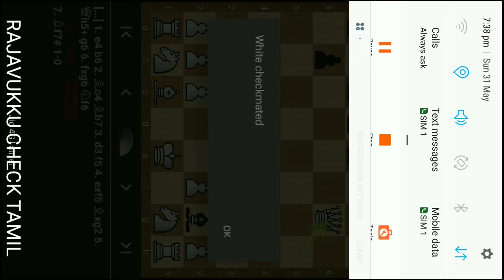Basic mistake opening game e4|trap| chess tricks | Tamil chess | attacking game